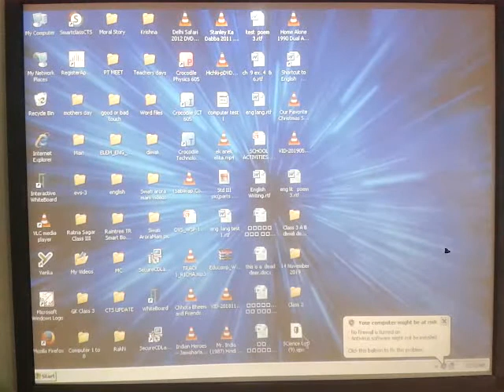CLASS 3 SCIENCE AIR,WATER AND WEATHER PART 1 xvid